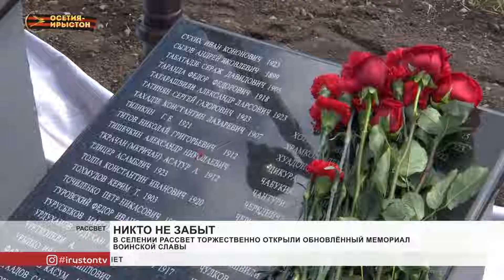В селении Рассвет торжественно открыли обновлённый мемориал воинской славы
В Ардонском районе ведут активную работу по увековечиванию памяти солдат, погибших или пропавших без вести в годы Великой Отечественной войны. В районе открыли уже четвёртый памятник воинской славы. На открытии мемориального комплекса присутствовал ВРИО Главы республики Сергей Меняйло. Он возложил цветы к памятнику, почтив память солдат.

480 имен. Каждое из них – жизнь, которая была прервана здесь, на полях сражений в селении Рассвет в годы Великой Отечественной войны. Они храбро сражались с врагом, защищали Родину. Имена героев навсегда увековечены на гранитных плитах монумента. На открытии мемориального комплекса врио главы республики Сергей Меняйло. Он возложил цветы к памятнику, почтив память солдат, отдавших свои жизни за мир на земле.

Это уже четвёртый памятник воинской славы, который открывают в Ардонском районе. Здесь ведут активную и масштабную работу по увековечиванию памяти солдат, погибших или пропавших без вести в годы Великой отечественной войны. Известны имена уже более 1500 человек. И работа продолжается.

Известно, что осенью и зимой 1942 года здесь, на территории района, велись кровопролитные бои. Только под селением Рассвет погибло порядка 1000 солдат советской армии. Работа военных историков и поисковиков позволяет найти и сохранить для истории их имена.

Открытие мемориала стало возможным и благодаря содействию Северо-Осетинского филиала РусГидро. Работа по благоустройству обелисков и захоронений стала для компании уже традиционной. Её ведут на территории республики с 2015 года. За это время в рамках благотворительной программы реконструировали и благоустроили уже более 10 памятников и братских могил.

Работы впереди много. Ещё не все имена известны. Но жители района не перестают благодарить всех причастных за ту память, которую они могут передавать своим детям.
Мы рядом в:
ok.ru/irystontv